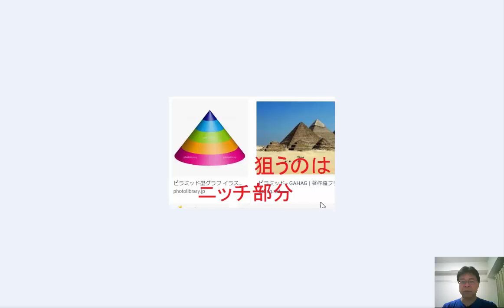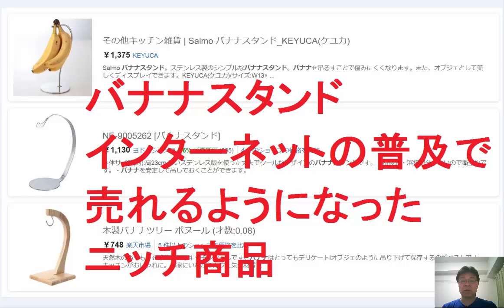Amazon儲かる商品探しのコツ